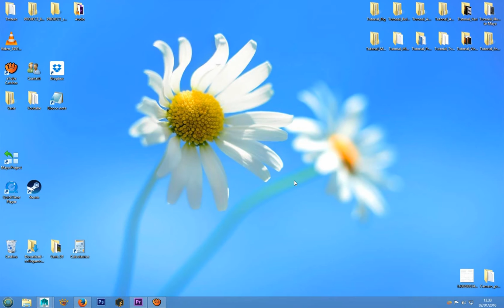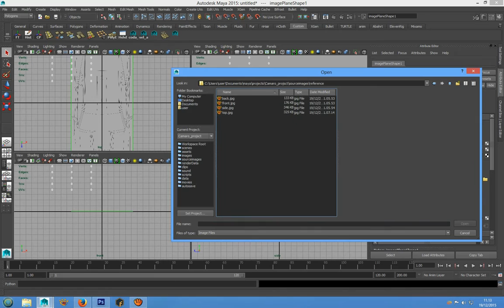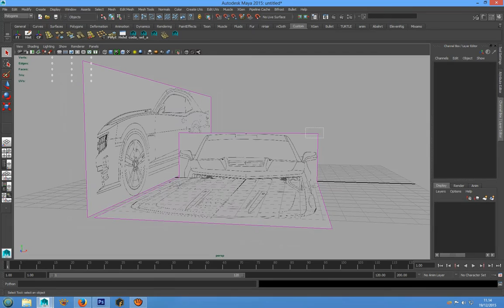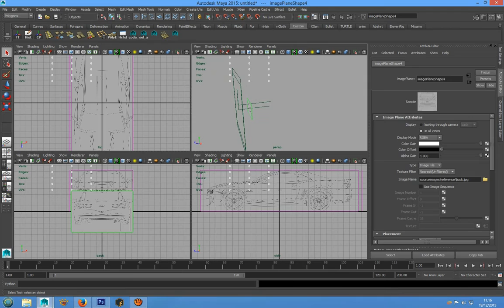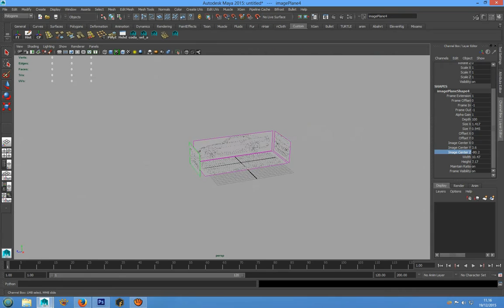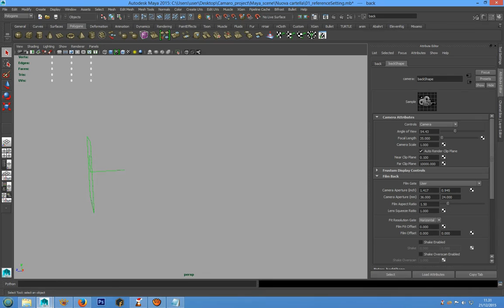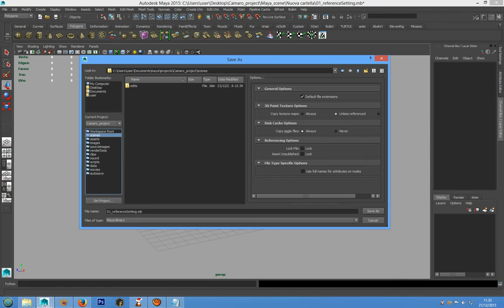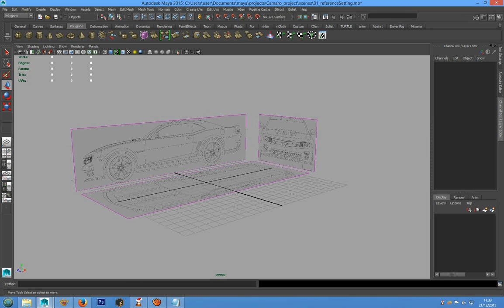02 Maya setting reference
Step by step Maya automotive modeling for beginners